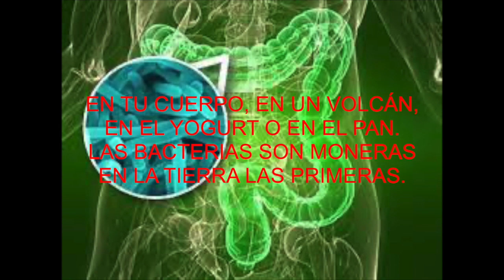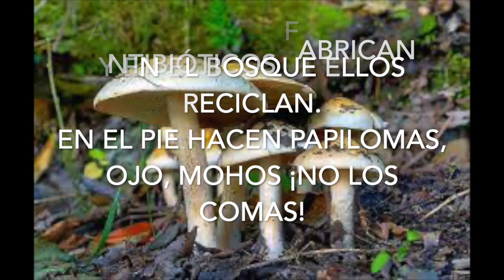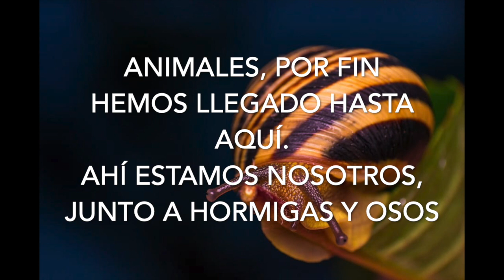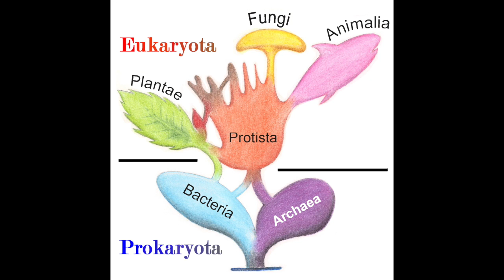5 REINOS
Canción para aprenderse los 5 Reinos de Seres Vivos
Letra Sara Gómez. Música Elena y Manu Fernández
Montaje Angel y Cruci